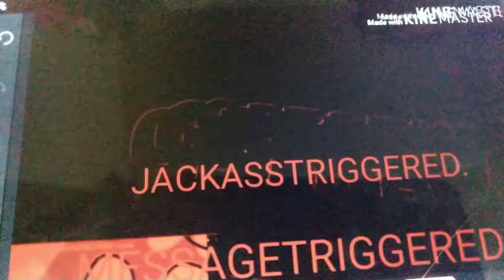(VERY LOUD) LTMVE471 Gets Jacka*sTriggered